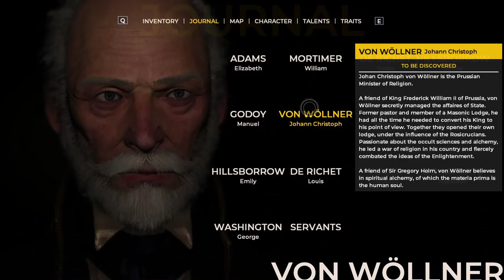THEY ARE ALL DEMONS?! - The Council - Episode 4 - THE CRYPT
THIS STORY IS GETTING IN MY BRAIN...
I DON'T HAVE THE SMARTS FOR SOEM OF THIS STUFF!!!